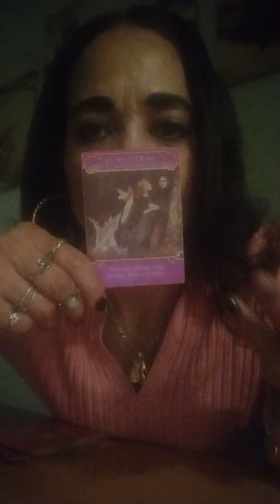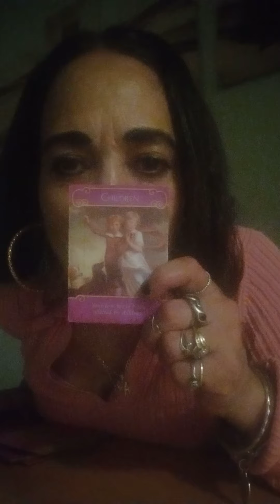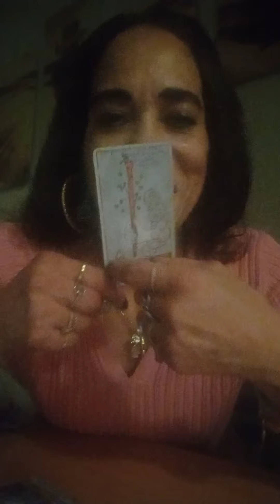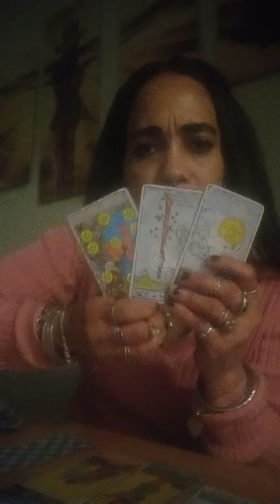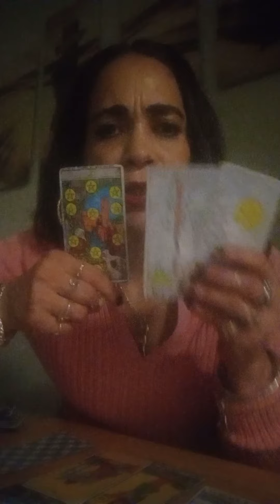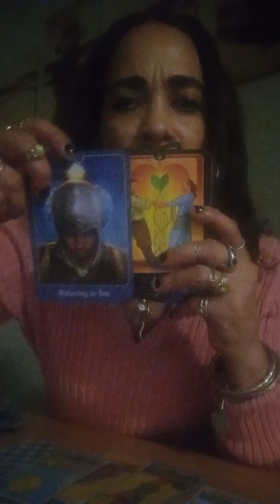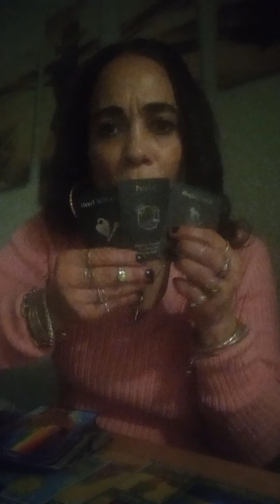HAT'S OFF TO NEW 💘 LOVE🦋🌟🌠☀